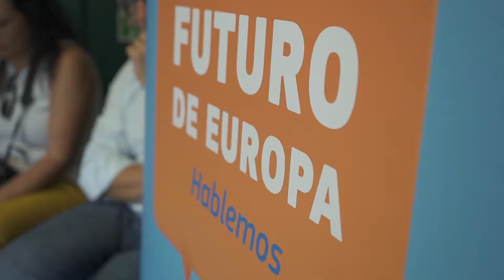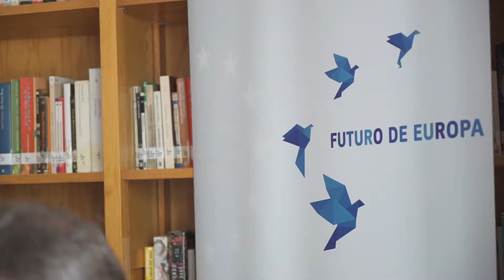El debate sobre Europa llega a Níjar: la política migratoria centra el encuentro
El debate sobre el futuro de Europa en Andalucía vuelve a llenar auditorios. Representantes de las Instituciones Europeas respondieron a las preguntas de los vecinos de Níjar en un encuentro en el que no faltaron cuestiones ni temas a debatir.

La política migratoria de la Unión Europea o el empleo juvenil fueron los temas más destacados de este evento en el que participaron Teresa Frontán, jefa de Comunicación de la Comisión Europea en España, Tom Morgan, analista político de la Oficina del Parlamento Europeo en España, Jan Mikolaj, miembro del Gabinete de la Comisaría de Agricultura Corina Cretu, y Esperanza Pérez, alcaldesa de Níjar.